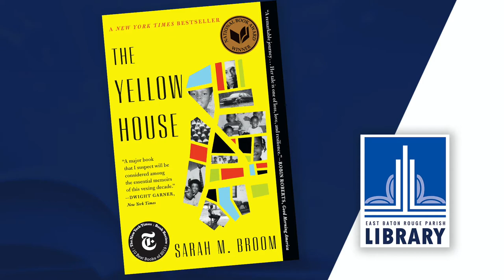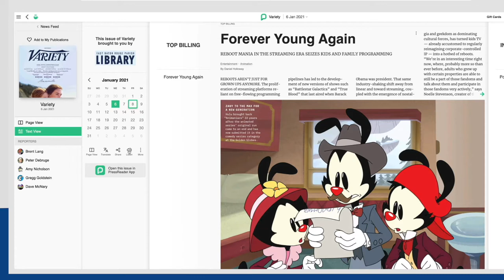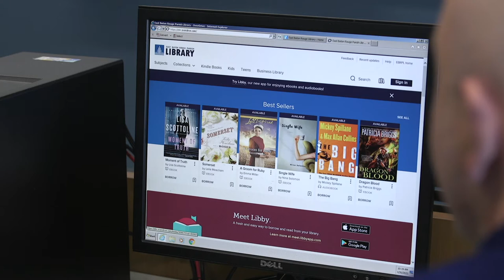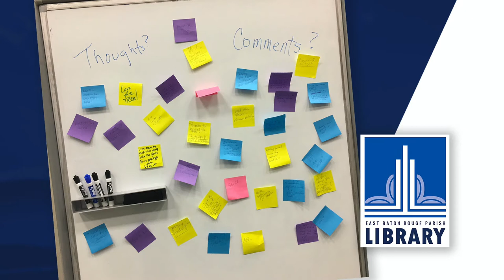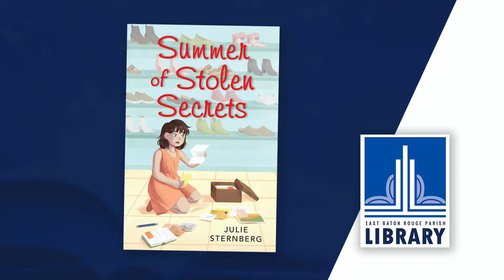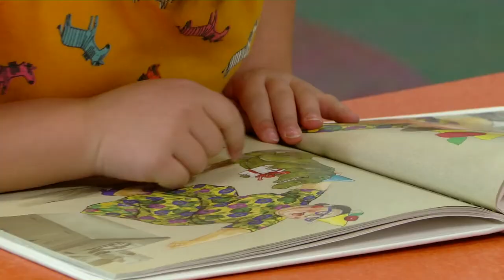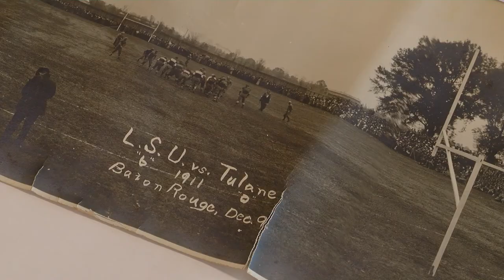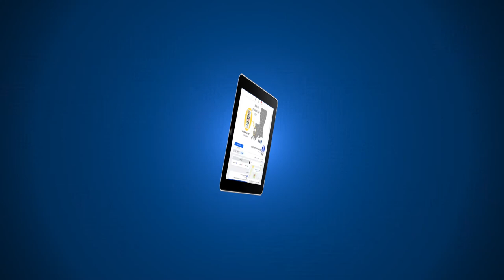April 2021 | Library Road Show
News and programming from the East Baton Rouge Parish Library System.